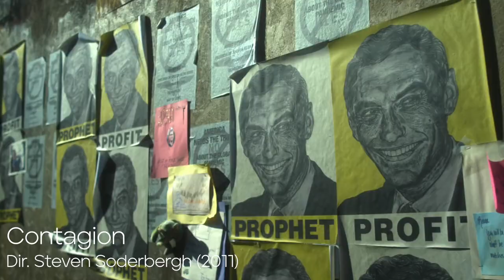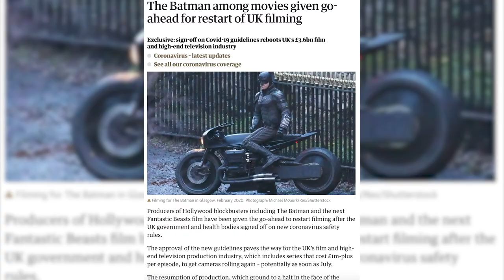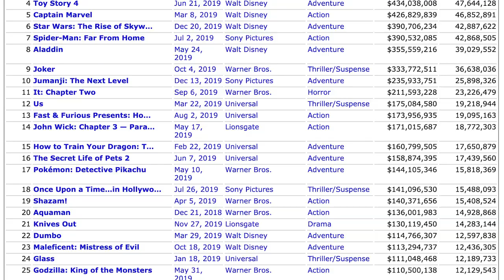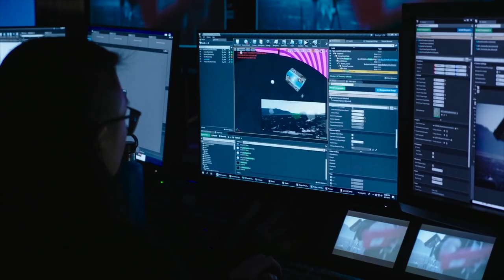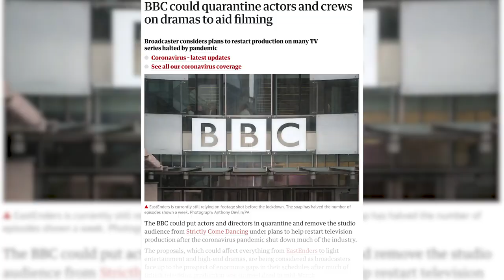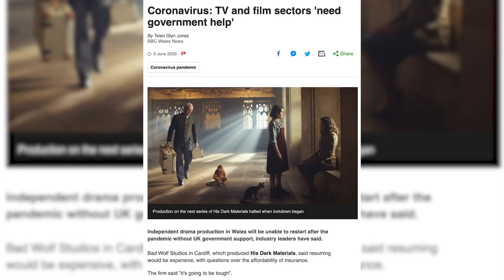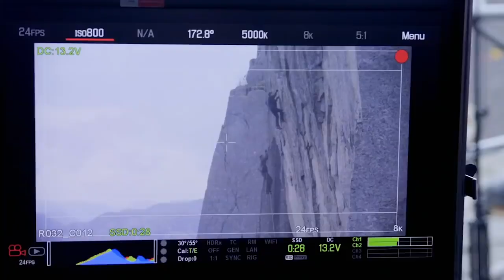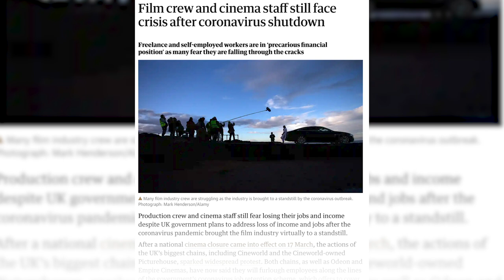How COVID-19 will Permanently Change the Film Industry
All walks of life have been massively affected by the COVID-19 pandemic, including the film production industry. Paused productions were recently given the green light to resume shooting, but what will the industry look like when crew return to work?

COVID-19, coronavirus, analysis, breakdown, explained, film and high-end television industry, 2020